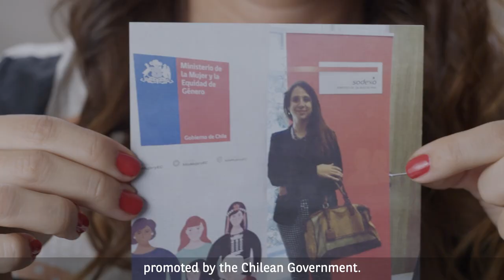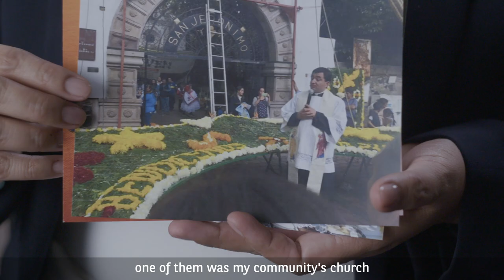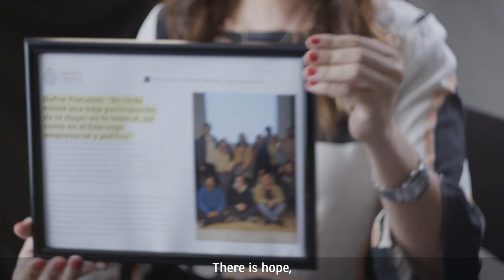Our BNP Paribas Celebrates International Women’s Day – LATAM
In Our BNP Paribas, we strive to foster a sense of belonging. To celebrate International Women’s Day we’re celebrating employees who have gone above and beyond to be the change they want to see in the world.